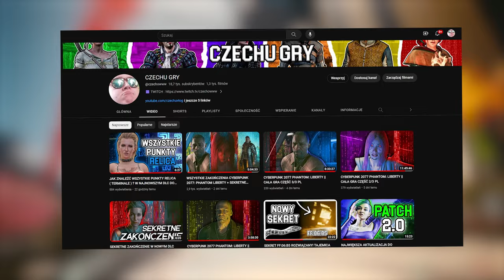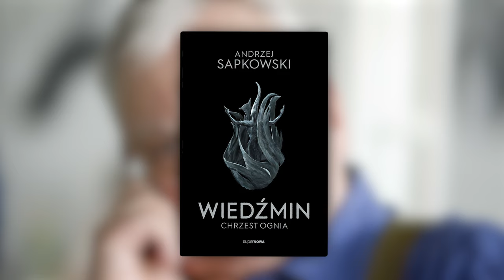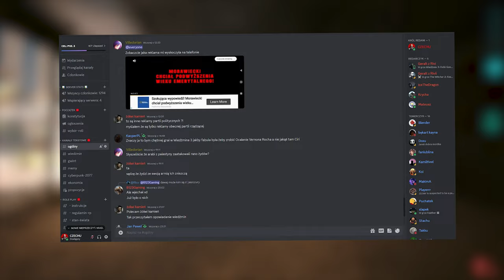CIEKAWOSTKI I EASTER EGGI Z NAJNOWSZEGO DLC DO CYBERPUNKA 2077: WIDMO WOLNOŚCI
0:00 - POCZĄTEK
0:38 - JOHN WICK ESTER EGG
1:44 - TWÓRCY GRY
6:30 - BANGER 🔥
7:00 - MATRIX
7:45 - BLADE: WIECZNY ŁOWCA
8:36 - EDGERUNNERS
12:00 - TELEFON
14:43 - OCHRONIARZ
16:30 - UKRYTY FILM
18:24 - POLSKA
18:34 - MR. BLUE EYES
19:40 - ROZMOWA Z ALEX
25:50 - ADOLF H.
26:07 - COŚ GADAM
27:27 - OUTRO

🟥 MUZYKA :
The Star Festival - Super Mario Galaxy
My Universe Nesterouk
Cyberpunk 2099
Jazzy Abstract Beat
Leonell Cassio - Chapter Two (ft. Carrie)
Jazzy Abstract Beat
Let the Mystery Unfold
I Really Want To Stay At Your House ⧸ Eurobeat Remix

🟦 OPIS : SIEMA, W DZISIEJSZYM ODCINKU OMÓWIMY SOBIE WSZYSTKIE CIEKAWOSTKI Z NAJNOWSZEGO DLC, WIDMO WOLNOŚCI ORAZ CIEKAWOSTKI Z AKTUALIZACJI 2.0. MIĘDZY INNYMI NAWIĄZANIE DO FILMU JHON WICK W CYBERPUNKU, SPOTKAMY TEŻ MARCINA IWAŃSKIEGO I MICHAŁA KICIŃSKIEGO, NAWIĄZANIE DO WIEDŹMINA 1, DO KOMUNIZMU, DO POLSKI CZY DO GRY WOJNA KRWI, WIEDŹMIŃSKIE OPOWIEŚCI, MATRIX FILM ESTER EGG, NAWIĄZANIE DO FILMU BLADE: WIECZNY ŁOWCA, GROBY BOHATERÓW SERIALU EDGERUNNERS, MIĘDZY INNYMI GRÓB REBECCI, GRÓB DAVIDA MARTINEZA, GLORI MARTINEZ, ESTER EGG Z TELEFONEM W KTÓRYM ZADZWONIMY POD RÓŻNE NUMERY I USŁYSZEĆ BĘDZIEMY MOGLI MUZYKE Z WIEDŹMINA 3 CZY PIOSENKE " NEVER FADE AWAY ". POKAŻE WAM TEŻ SOLOMONA REEDA STOJĄCEGO NA BRAMCE W KLUBIE, PRACUJĄCEGO NA OCHRONIE PRZED WYDARZENIAMI Z DLC, UKRYTY FILM SONGBIRD, POLSKE W CYBERPUNKU, ROZMOWE Z ALEX PO ZAKOŃCZENIU DLC CZY ADOLFA H. W CYBERPUNKU. MIŁEGO OGLĄDANIA